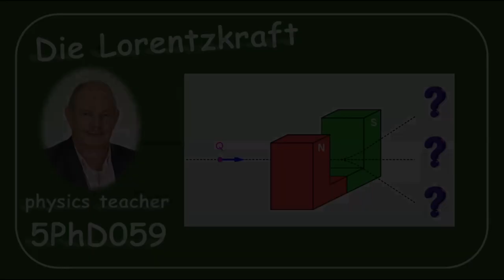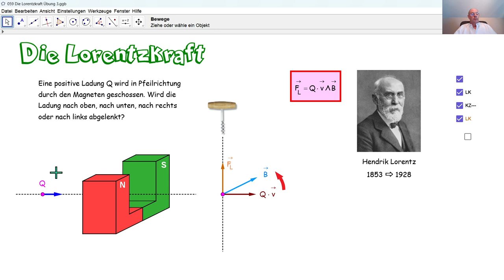Physik 5PhD059 Die Lorentzkraft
Eine elektrische Ladung wird durch einen Magneten geschossen. Wir finden heraus, ob sie nach oben, nach unten, nach rechts oder nach links abgelenkt wird.